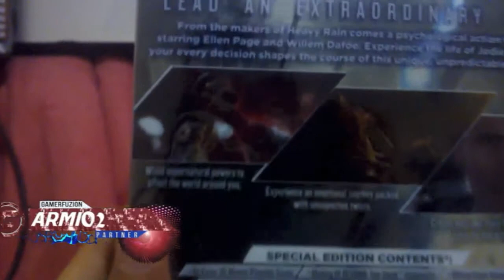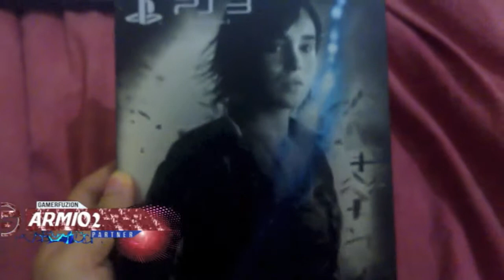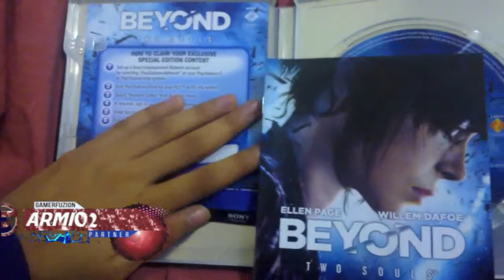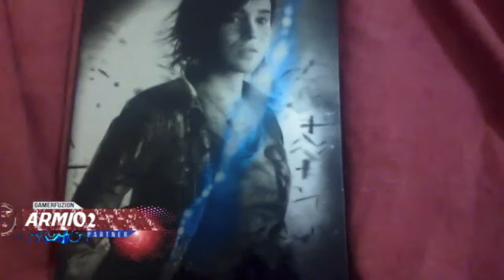Beyond Two Souls Special Edition Unboxing Video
This is an unboxing video of the game Beyond Two Souls Special Edition on PS3.